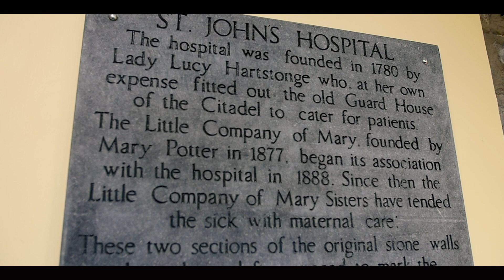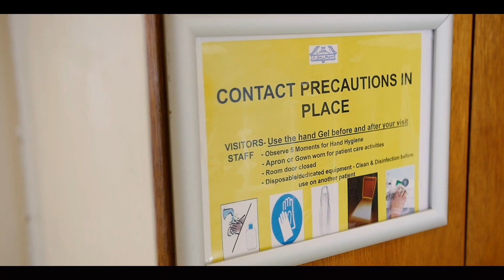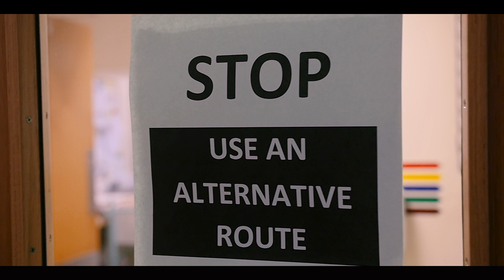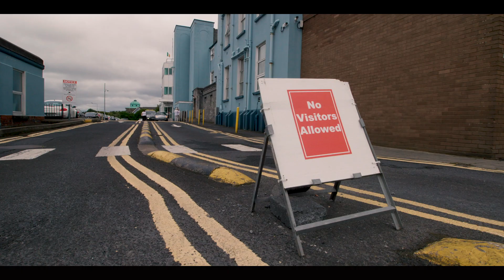St John's Hospital in Limerick (Ireland) during the Covid-19 pandemic